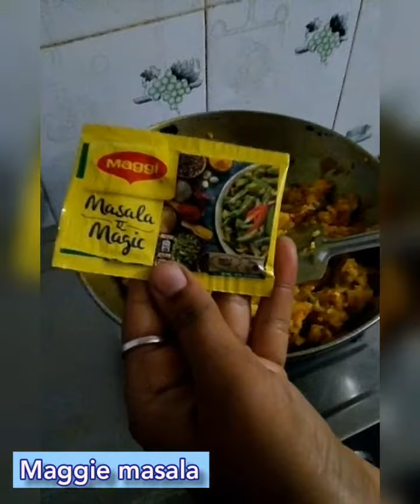cheese masala dosa | make at home| tasty💖💞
RECIPE :

How to make cheese dosa

Finely chop 1 large onion. Also grate the cheese and keep aside. Take the batter and with a spoon stir a few times. If the batter is refrigerated, then let it come to room temperature. If using idli batter and if Its thick, then add a few tablespoons of water and mix well.

2. Heat a skillet or tawa. Grease it with oil. You can do this either with a cooking brush dipped in a bit of oil or with a small piece of kitchen napkin (paper or cotton) or a halved onion.

3. Keep the flame to a low and take a spoon or ladle full of the dosa batter.

4. As soon as you pour the batter, begin to gently spread the batter.

5. Cook on a low flame.
Sprinkle grated cheese all over.

6. Continue to cook the dosa on a low flame. The cheese will also start melting.

7. At the same time, spread some butter at the sides and on the top. You can also use oil instead of butter.

8. Cook till the base becomes nicely golden and the top of the dosa is also cooked well.

9. Then lift the cheese dosa.

10. Fold a part of one side. Overlap the second part.

11. So you get a neatly folded cheese dosa.

12. Serve butter cheese dosa withcoconut chutney or sambar. You can also serve it with tomato chutney or onion chutney. If you want you can slice the cheese dosa and serve.